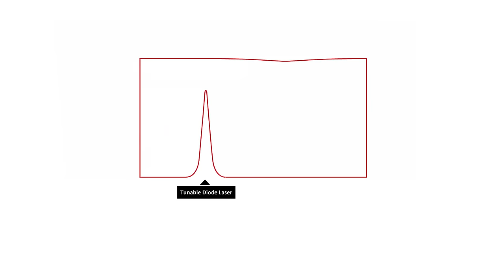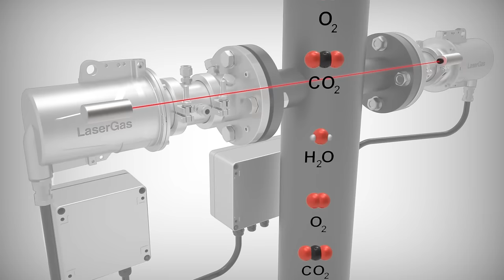Gas and Dust Analyzer (TDLS) video from NEO Monitors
TDLAS (Tunable Diode Laser Absorption Spectroscopy) principle from NEO Monitors